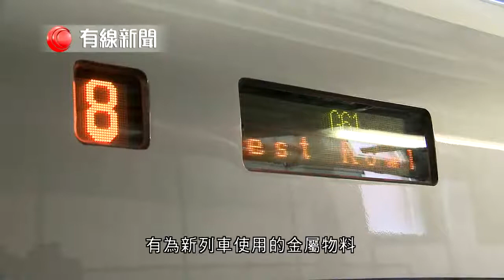20171019 有線新聞 高鐵香港段列車 採用篡改產品強度數據的公司生產